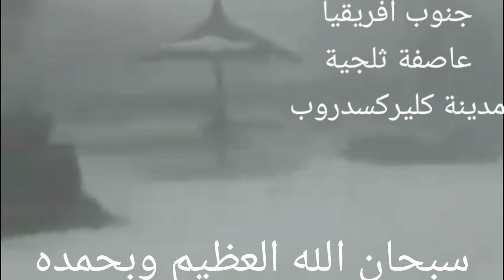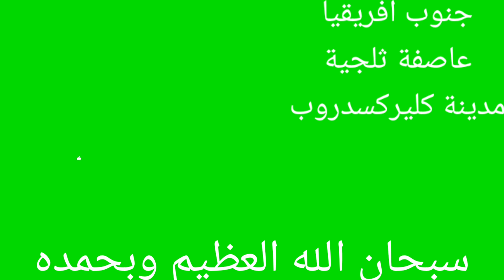عاصفة ثلجية...تضرب جنوب إفريقيا.. كليركسدورب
نهاية العالم| عاصفة ثلجية...قوية تضرب جنوب إفريقيا! مدينة كليركسدورب
تهتم قناة الطبيعة بأخبار الكوارث الطبيعية والطقس والظواهر الغريبة مثل الإعصار والعاصفة والفيضانات والانزلاقات الطينية والبرد والثلج والعواصف الرعدية والبرق والرعد والإعصار والتسونامي والكسوف والكسوف والنيازك والنيازك والمذنب والقمر. الشمس والنجوم والأرض. الكواكب القديمة في سيول ، رياح قوية ، حرائق غابات شديدة القناة تهتم بالأخبار الكونية والفلكية ، وأحوال الطقس والبيئة ، وتتناول الأخبار المتعلقة بأمواج البحر العالية وأمواج تسونامي ، والجبال ، والمعجزات ، والساحل والشاطئ ، والشواطئ ، والعواصف ، والأعاصير ، والرياح ، والزوبعة الشاهقة ، المياه والفيضانات والفيضانات وسحب البرد والثلج والغيوم والبحر والمنخفض والشاطئ والأمطار والظروف الجوية والطقس والطقس ونشرة الأخبار والزلازل والبركان والرماد البركاني الحمم وتوقعات الكسوف. حرارة ، صيف ، شتاء ، مطر ، عاصفة برد

تسرد القناة الكوارث الطبيعية مثل:

1) حالات الطوارئ الجيولوجية: الزلازل ، الثوران البركاني ، الوحل ، الانهيار الأرضي ، الانهيار الأرضي ، الانهيار الجليدي ؛ 2) حالات الطوارئ الهيدرولوجية: الفيضانات ، تسونامي ، كارثة علم الأحياء البحرية ، الفيضانات ، الفيضانات ؛ 3) الحرائق: حرائق الغابات ، حرائق الخث ؛

4) حالات الطوارئ الجوية: إعصار ، إعصار ، عاصفة ثلجية ، حائل ، جفاف ، تورنادو ، حائل ، إعصار ، تسونامي ، عاصفة ، عاصفة رعدية ، عاصفة.

على القناة ، كل ما تريد أن تعرفه عن: طقس شاف ، عاصفة فوبوس ، تجميع للكوارث الطبيعية ، الأرض المؤلمة ، وسائط العاصفة الحية ، Ism ، تغير المناخ ، الاحتباس الحراري ،